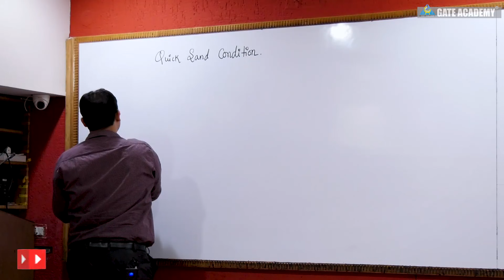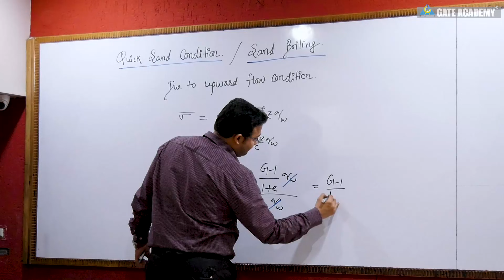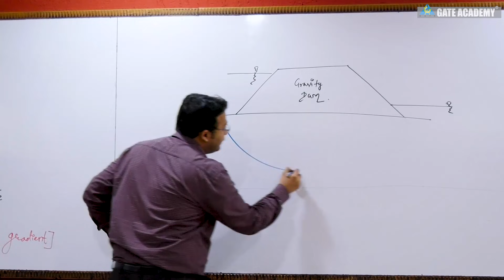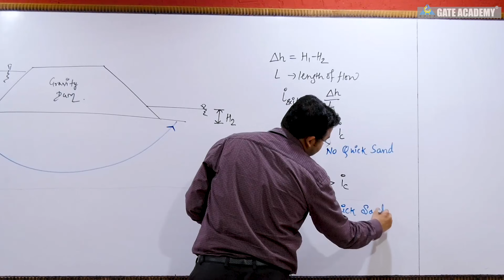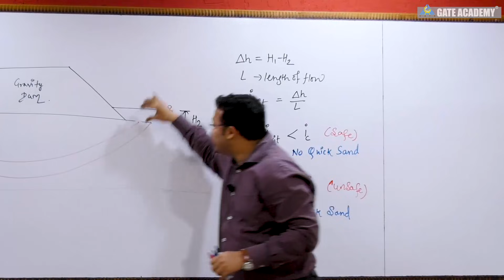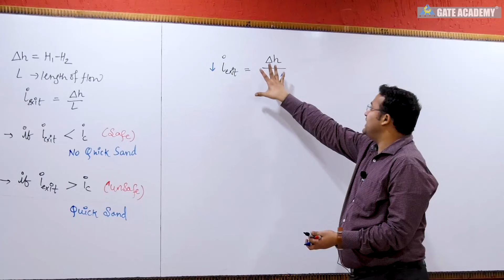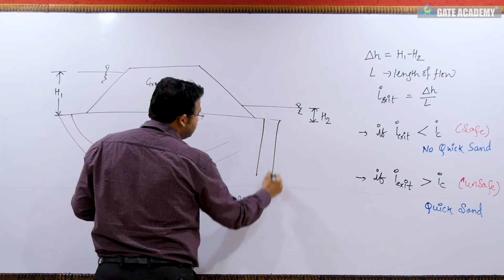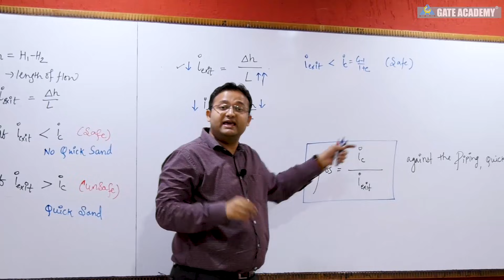Quick Sand / Sand Boiling Condition | Lecture 15 | Geotechnical Engineering